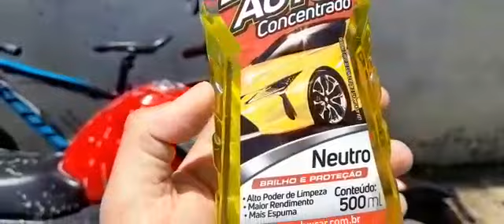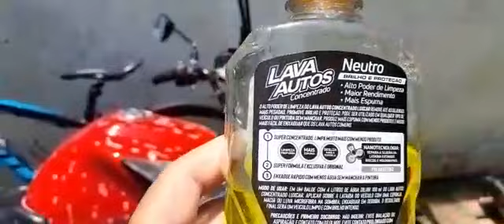lavando a moto, ficou top...